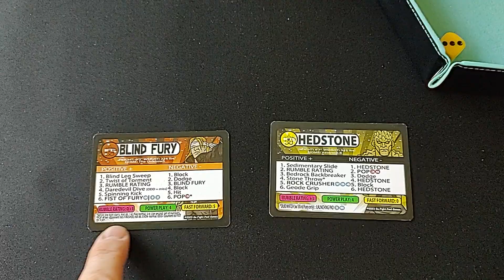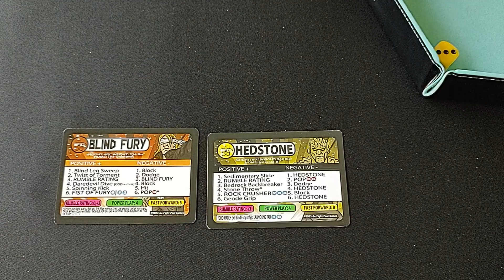H & J debut April's GFP Fight Pass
H & J debut the April Fight Pass from GFP